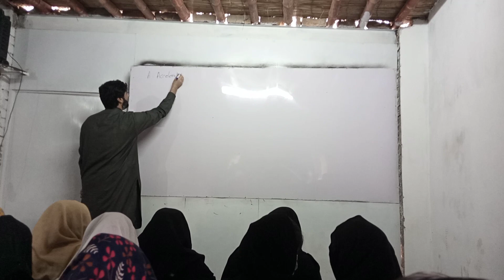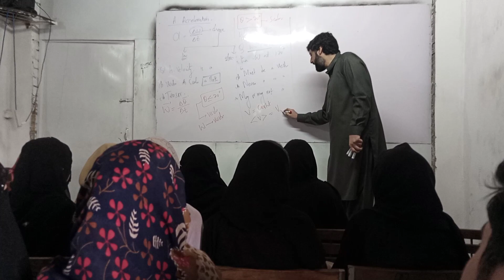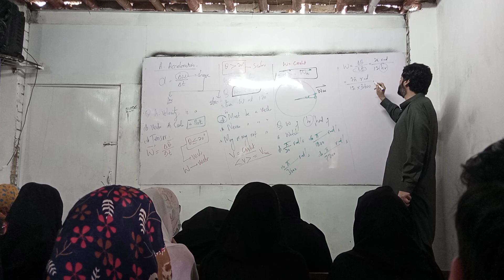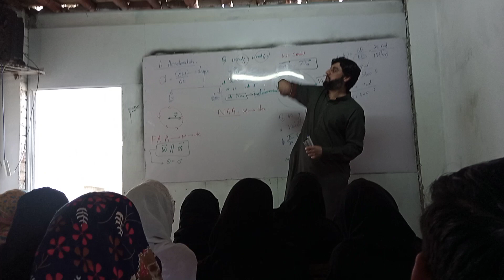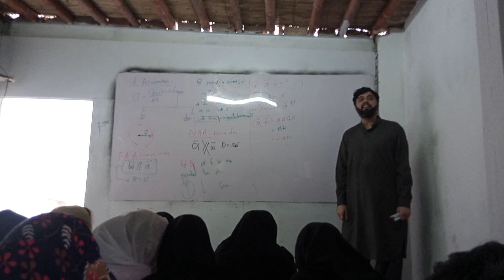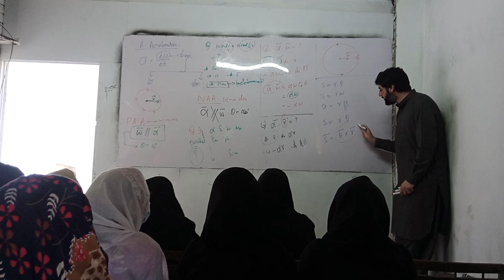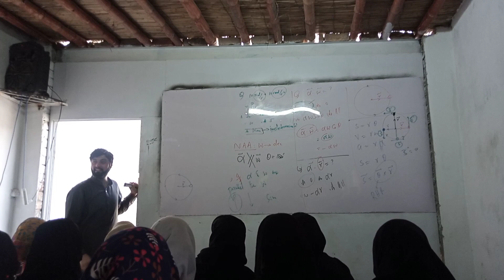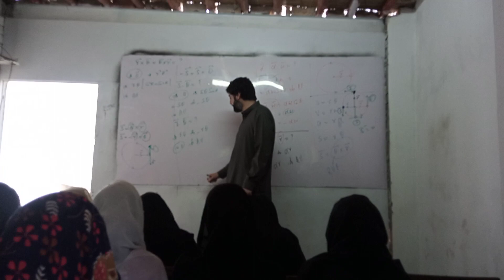NMDCAT class Angular Acceleration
1st Year Physics Chapter 5